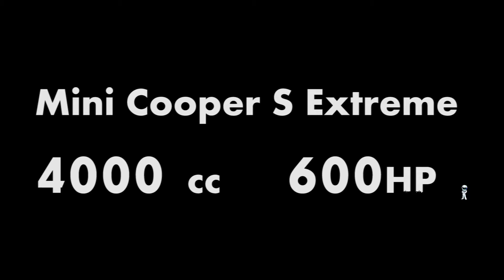Mini Cooper Tuning